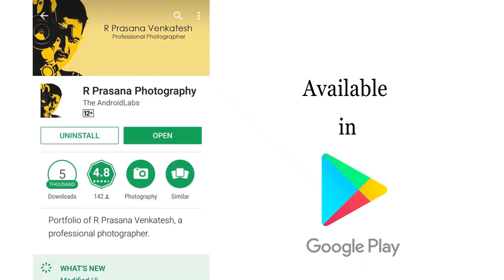BEST BUDGET DSLRS OF 2018 | TAMIL PHOTOGRAPHY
FOR BEGINNERS ONLY !!

புதிதாக போட்டோகிராபி கற்றுக்கொள்ள ஆசைப்படும் நண்பர்கள் மனதில் இருக்கும் முதல் குழப்பமே ,எந்த கேமரா வாங்குவது என்பது தான் .கடைகளில் மற்றும் ஆன்லைனில் இருக்கும் பல மாடல் கேமராக்கள் பல நேரம் நம்மை குழப்பிவிடும் .இந்த வீடியோவில் நான் பார்த்த வரையில் இன்று சந்தையில் இருக்கும் சிறந்த நான்கு  பட்ஜெட் மாடல் கேமராக்களை அவற்றின் PLUS மற்றும் மைனஸ் உடன் பாட்டியலிட்டுள்ளேன் .பல நுட்பமான தொழில்நுட்ப JARGONS  தவிர்த்து எளிமையாக சொல்ல முயற்சித்துள்ளேன் என்றே கூறலாம் ,இந்த் வீடியோவிற்கு கேமராக்களை அளித்து உதவிய CHENNAI  CAMERAS VINOTH 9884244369 அவர்களுக்கு நன்றி . இந்த வீடியோ உங்களுக்கு பயனுள்ளதாக இருக்கும் என்று கருதினால் நம் சேனலிற்கு செய்யவும் !